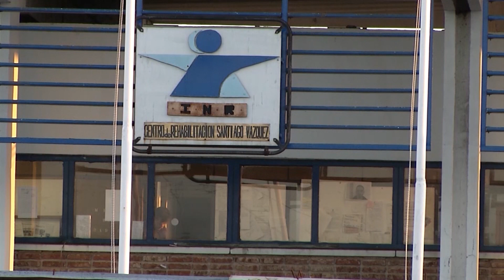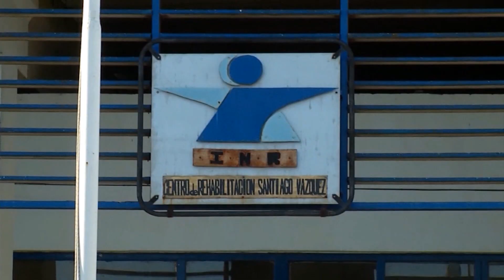Caso Pereira: Al reconstruir la fuga de la cárcel se incurrió en varias contradicciones